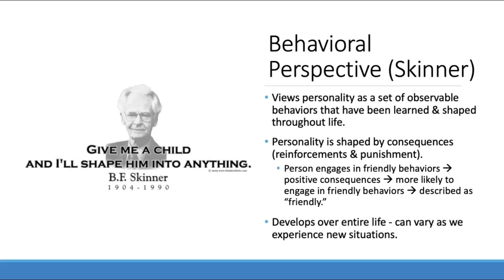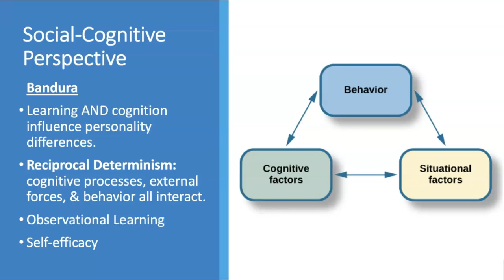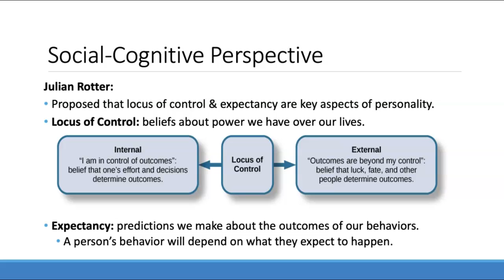PSYC_001: Behavioral Perspective of Personality